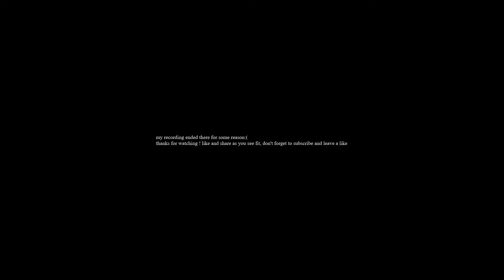minecraft survival world series- episode 1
In this video we start to expand the mine craft survival empire. Things have gotten a little crowded in the conquest, we must explore new territory and conquer it! Starting completely from scratch is hard! We got placed in a sort of crappy spot but made it work for the best, now it's time to expand and make the land work for us, and continue the search for obsidian to take on the nether! I hope you all enjoy the video, i know the audio is a little off since this was my first video, but i have since upgraded my editng software and mic.